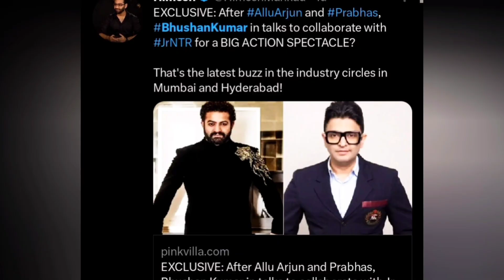NTR 32 Latest Update | Jr Ntr's Bollywood Debut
• alone – Rexlambo ...

Point 1~All photos & Clips with the videos remain the property of their respectful owners. If any of your photos & clip is featured in my videos and if you want to remove or want credit then kindly contact me through mail which is given in my channel about section

Point 2~lF ANY COPYRIGHT OWNER FIND THEIR CONTENT IN MY VIDEO SO PLEASE KINDLY CONTACT ME BEFORE GIVING STRIKE OR DO SOMETHING, EITHER I WILL REMOVE MY VIDEO OR WILL GIVE YOU CREDIT